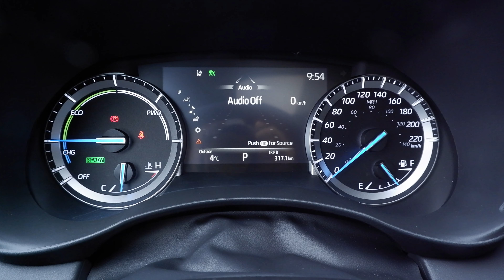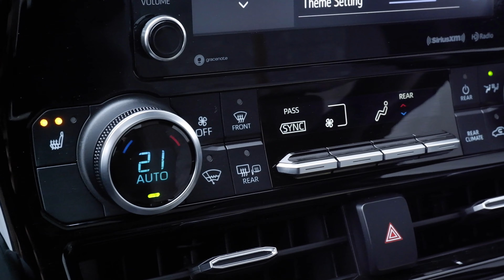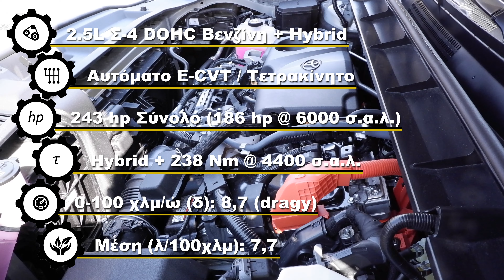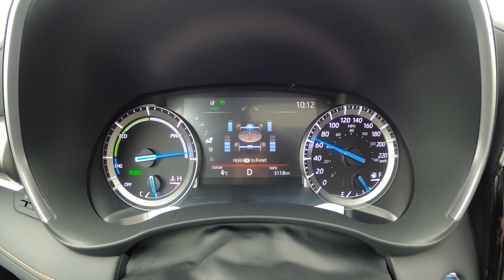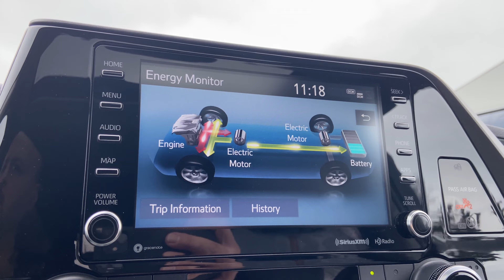2022 Toyota Highlander XLE Hybrid Bronze Δοκιμή - Ιδανικό Για Προξενιό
Ο Κάγκουρας Ιάσωνας μας εξηγεί γιατί όλοι τα αγοράζουν αυτά τα οχήματα ενώ κανείς στ' αλήθεια δεν τα θέλει.